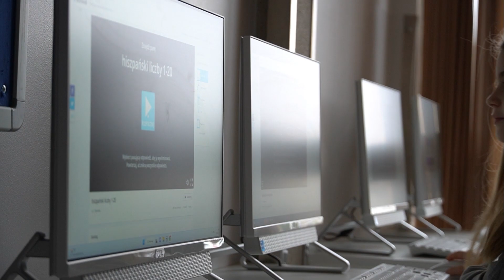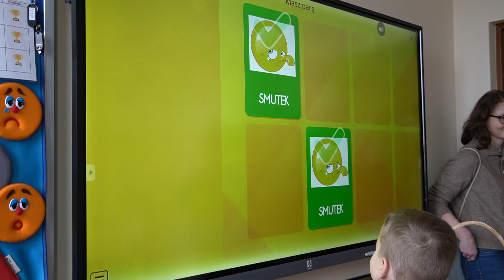Dzień otwarty Morskiej Szkoły Podstawowej im. Aleksandra Doby w Gdańsku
Za Nami Dni Otwarte - dziękujemy za Państwa obecność i wspólnie spędzony czas ❣️ 🏫
Oprócz zwiedzania przestrzeni i wspólnych aktywności nie zabrakło też pytań. Mamy nadzieję, że przybliżyliśmy Państwu więcej szczegółów dotyczących szkoły na ulicy Rogalińskiej, jak również tej budowanej na ulicy Srebrnej.
Zapraszamy na nasze strony Internetowe:
Do zobaczenia ❣️